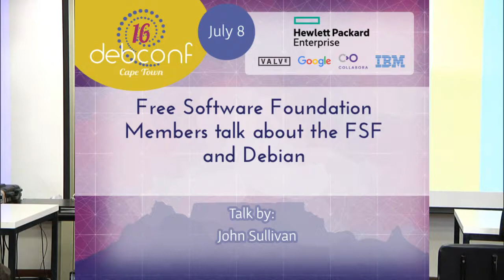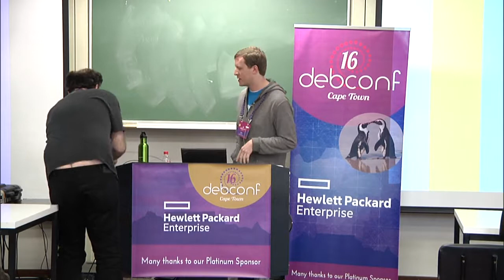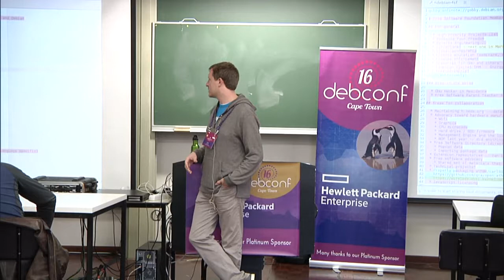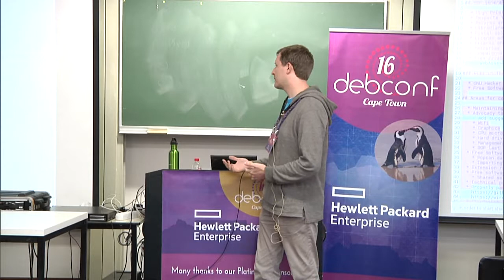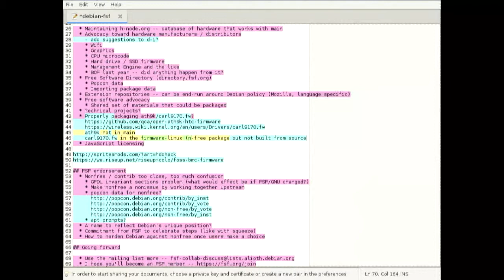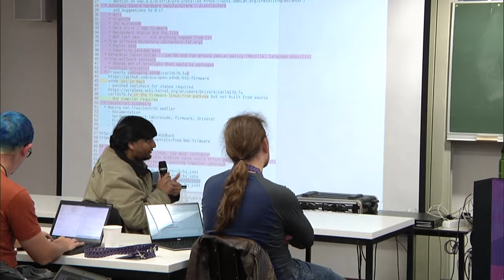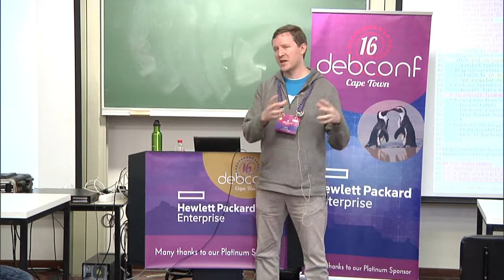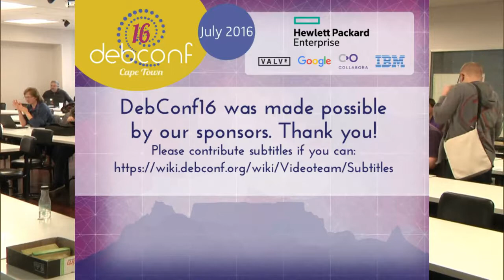Free Software Foundation Members talk about the FSF and Debian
by John Sullivan

Room: Menzies 12
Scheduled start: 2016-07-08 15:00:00